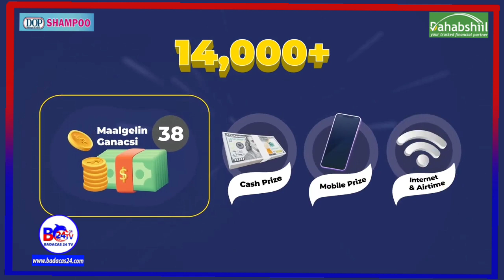Urur Siyaasadeed Horseed Sidee Loogu Soo Dhaweeyey Magaalada Laascaanood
Horseed Political Organization How It Was Welcomed in the City of Lascaanod